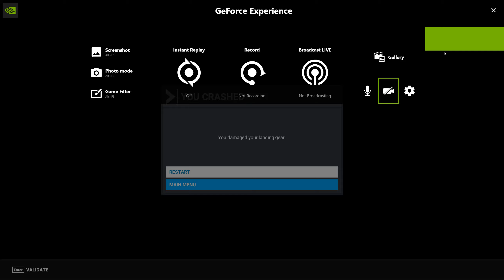Microsoft Flight Simulator 2020 08 22 01 57 13 08 Trim